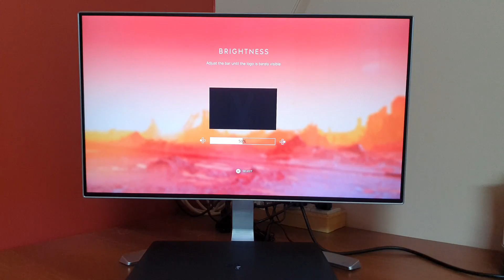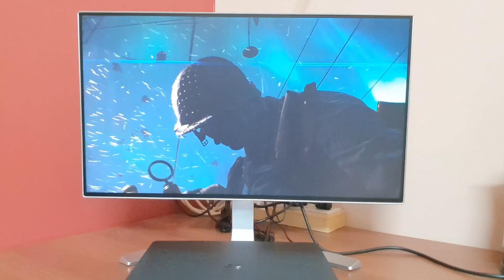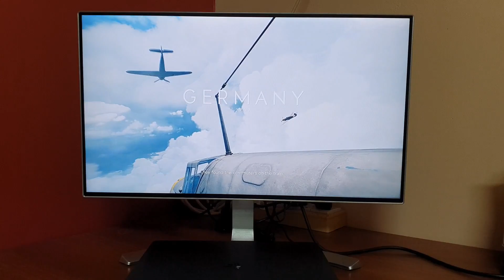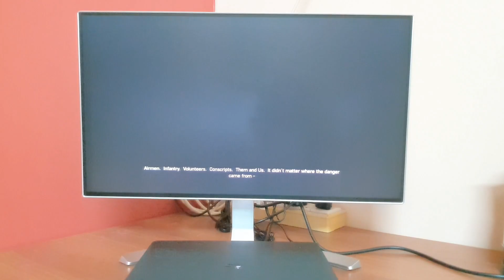Battlefield V on PS4 Slim (1080P Monitor)